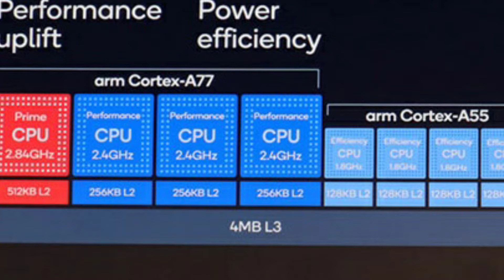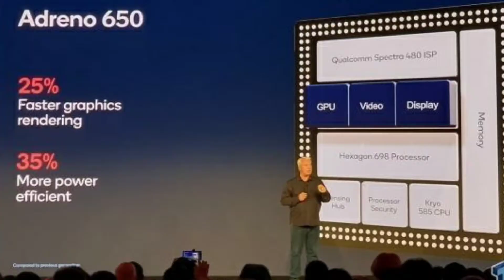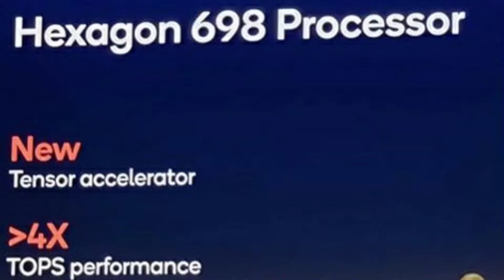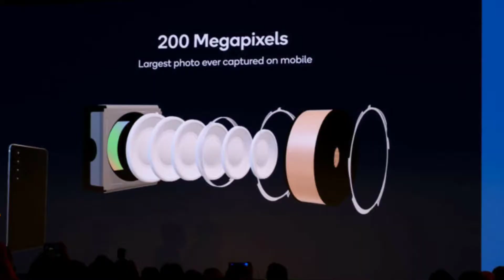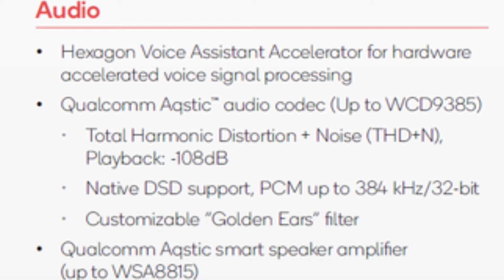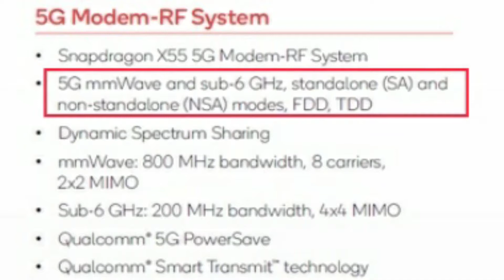QUALCOMM SNAPDRAGON 865, 765, 765G Explained, In Bengali 🔥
Others all Video Link as below...